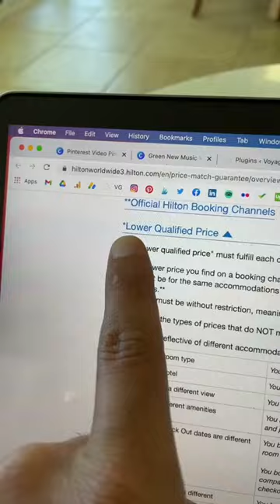Hilton Price Match Guarantee? PLUS an extra 25% Off Your Hotel Room?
Hilton Price match guarantee will match the price you find on a competing site, and give you an additional 25% off!? Well. kind of...this one is really hard to do. It will technically work, and we've done it one time successfully in the past, but it's nearly impossible given the restrictions, for category, dates, cancellation policy, and the limit on what Hilton considers a "membership site." But if you're feeling up for 2-3 hours on the phone and most likely an escalation to a manager, you just might be able to save money on your next trip and get 25% off with Hilton's price match!

We provide weekly videos from our favorite hotels, travel tips and things to do in the best destinations around the world. We'd love for you to join us- share you thoughts, comments, questions with us through youtube, instagram and our blog.

Maren Engh & Max Jallifier